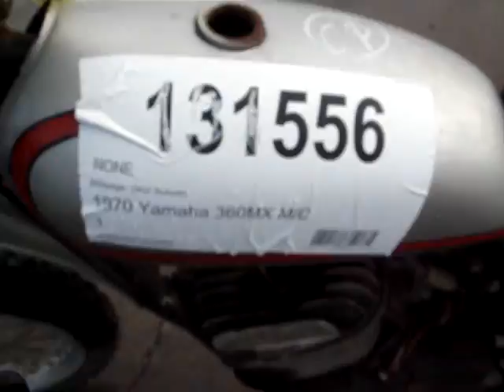131556 1973 Yamaha 360MX